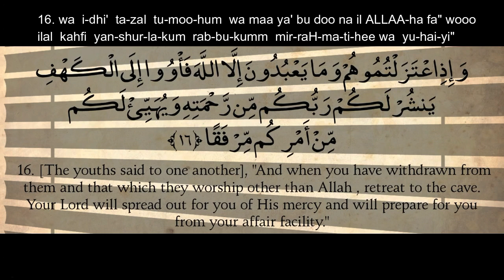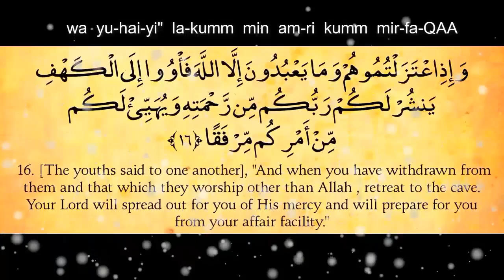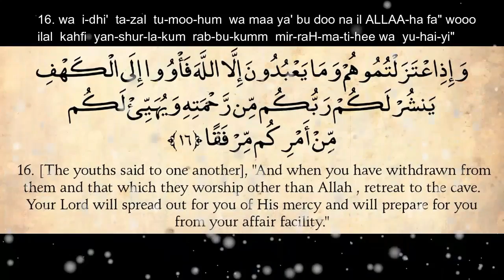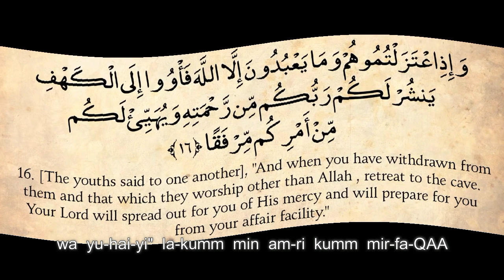Repeat Ayah 16, Surah Al Kahf (With Translations & Transliterations)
Repeat Ayah 16 of Surah Al Kahf here in this video, insha Allah, for about half an hour.
Qari: Sheikh Abu Bakr Al-Shatri